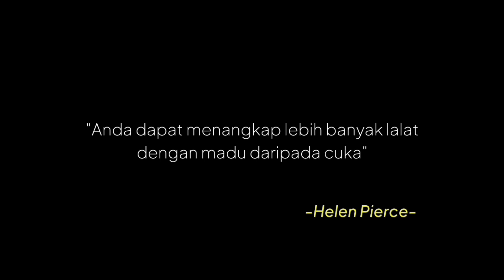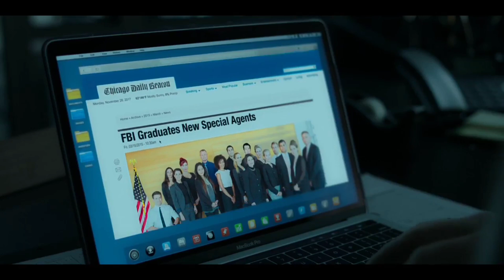Ngeracunin Banyak Orang Tanpa Takut Berdosa - Alur Series Ozark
Music dalam vidio
Grand Navy Plaza - Silent Partner

Follow juga akun tiktok fast movie yaa!